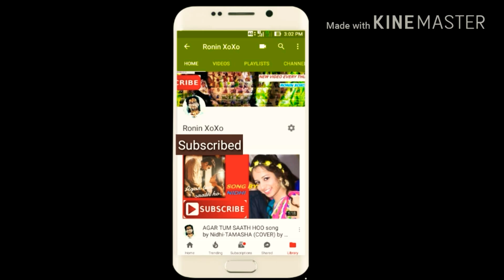Rouf Dance being Performed by Kashmiri women in Andra Pradesh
Rouf, a folk dance, is usually performed by women during spring time in Jammu and Kashmir.

The dancers split themselves into two rows facing each other and put their arms around the shoulder of the dancers next to them.
The dance is inclusive of simple footwork.

 Chakri, a pleasant pathetic song based on mystical poetry, is sung while performance. Rouf is also performed on all festive occasions such as Id-ul-Fitr.

The most well liked customary dance of Kashmir state is Rouf. This good looking ballet shape elegances at all the celebratory events and particularly at Ramzan and Id days. Moreover it is executed by the collection of girls that faces each other when dancing. This Rouf dance involves easy movements. It is considered both as an artistic and visual treat.
In the Indian state of Jammu and Kashmir, Rouf is considered as one of the most prominent dance form.

This dance art has always been an element of Kashmiri life since primeval times. In the capital city of Jammu and Kashmir that is Srinagar this dance form is marked as 'Row' whereas in other villages, it is well defined as 'Ruf'.

 This welcoming dance form is basically carried out by Kashmiri women in order to welcome the spring season.
One will also come across a fair number of performances that are carried during the prologue of spring period.

 Furthermore, this dance is obviously enthused by an insect bee. By this dance form the Kashmiri women depicts the lovemaking of the bees that can clearly be seen when it is portrayed.

 In this dance Rouf, two or four clusters are created and each group consists of two to three charming and beautiful women. These women performers stand in a line of two rows by facing each other.

 Also, they hold the hand of their adjacent partner. Thereafter the dance is performed as women bend their feet frontward and then to back.

 During the performance the song that is sung is in the type of answer and question. Additionally rouf is carried out by women in such form where one cluster puts up question and the other react to it in a musical way.

Kashmiri Rouf Dance at Venkateswara university Tirupathi Andra Pradesh.

Song Lyrics:

Bumbro bumbro, shyam rang bumbro
Aaye ho kis bagiya se, oh oh tum
Bhanwre o shyam bhanwre, khushiyon ko saath laaye
Mehndi ki raat mein tum, leke saugat aaye

Ho, kaajal ka rang laaye, nazrein utaarne ko
Baaghon se phool laaye, raste sanwaarne ko
Haan, kaajal ka rang laaye, nazrein utaarne ko
Haan mehndi ki chhaon mein geet sunayein bumbro
Jhoome nachein saaz gaayein, jashn manayein bumbro

Khil khil ke laal hua mehndi ka rang aise
Gori hatheliyon pe khilte ho phool jaise
Bumbro bumbro bumbro bumbro
Ae, khil khil ke laal hua mehndi ka rang aise
Yeh rang dhoop ka, yeh rang chhaon ka hai
Mehndi ka rang nahin, maa ki duaaon ka hai
Is mehndi ka rang hai sachcha, baaki saare jhoote
Haathon se ab mehndi ka yeh rang kabhi na chhoote

Chanda ki paalki mein dil ki muraad layi
Jannat ka noor leke mehndi ki raat aayi
Mehndi ki raat aayi
Rukh pe saheliyon ke, khwabon ki roshni hai
Sabne duaayein maangi, rab ne kabool ki hai
Yeh haathon mein mehndi hai ya shaam ki daali, bumbro
Chaand sitaare rehkar aaye, raat ki daali
Oh chanda ki paalki mein dil ki muraad layi
Chaand sitaare rehkar aaye raat ki daali, bumbro

Haan bumbro bumbro shyam rang bumbro
Aaye ho kis bagiya se
Bumbro bumbro, oh oh tum
Bumbro bumbro, oh oh
Bumbro bumbro
Oh oh tum
Bumbro bumbro